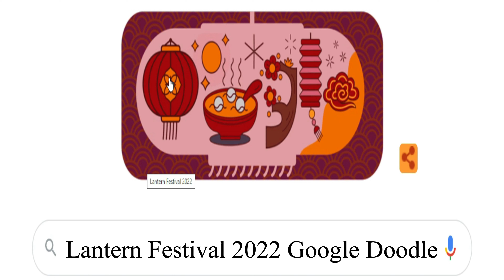Lantern Festival 2022 - Google Doodle honors Lantern Festival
Lantern Festival 2022 - Lantern Festival
Google Doodle celebrates the Lantern Festival in United Kingdom, Taiwan, and Australia. Lantern Festival 2022 is on the first full moon of the Lunar calendar. Google has changed its homepage logo with animated doodle. in the Google doodle artwork featuring Paper lantern or red lantern, traditional food Tangyuan and flowers such as peach blossoms. Traditions call for celebrants to light lanterns and send them floating into the sky as a symbolic act that honors one’s ancestors and symbolizes the release of the past while shining a light on the year to come.  Chinese traditional festival celebrated on the full moon, the fifteenth day of the first month in the lunisolar Chinese calendar.
Lantern Festival celebrated every year on 15th day of the 1st month of lunisolar year.  So Lantern Festival dates varies. Lantern Festival 2022 date is 15 February while next year means Lantern Festival 2023 date is 5 February.
 Lantern Festivals have also become popular in Western countries, such as the Water Lantern Festival held in multiple locations in the United States. In London, the Magical Lantern Festival is held annually.
Shangyuan Festival
元宵節;
元宵节;
Yuánxiāo jié
Lantern Festival - Taiwan Festivals
Flying of paper lanterns; Consumption of tangyuan
2022 Pingxi Sky Lantern Festival
lantern festival thailand
lantern festival singapore
lantern festival 2022
lantern festival uk
元宵節 2022
2022 元宵節